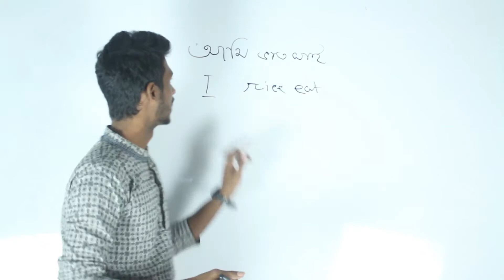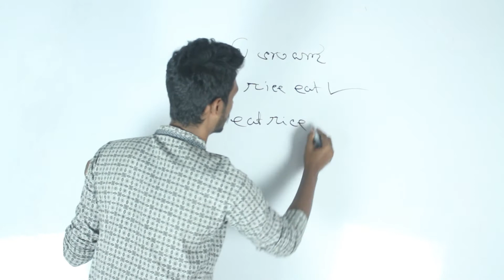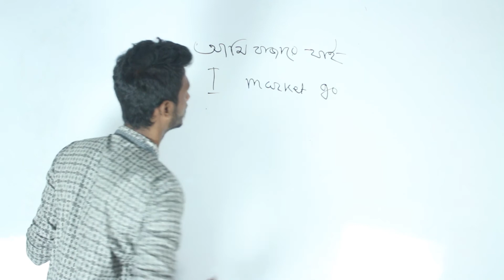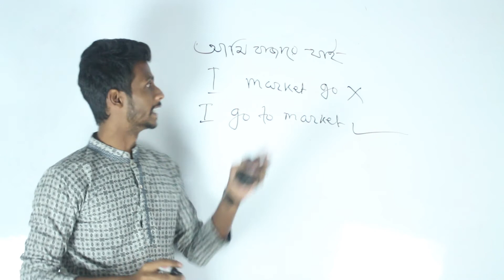How to speak English confidently{নির্ভয় এ ইংরেজিতে কথা বলুন}